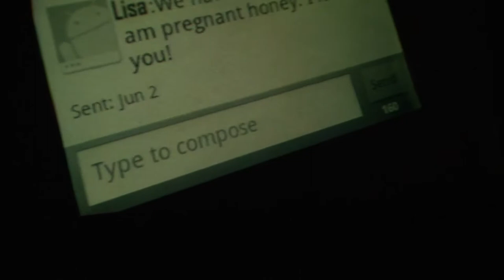Nos talentonan local atrobe ta resalta riba pantaya grandi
Hunto cu parlamentarionan Mervin Wyatt Ras y Desiree Croes nos tabata presente na e presentacion di Aruba su prome Short Film Festival. 7 pelicula a ser presenta diabierna anochi, nan ta :Sounds, Angelica, Fight to survive, Speechless, No Mas, Going to the River to Pray, The Curious Case of. Movie of the year a sali: Going to the River to Pray. Un pabien grandi ta bai na tur e ganadornan, nos ta spera pa wak e filmnan pronto riba youtube